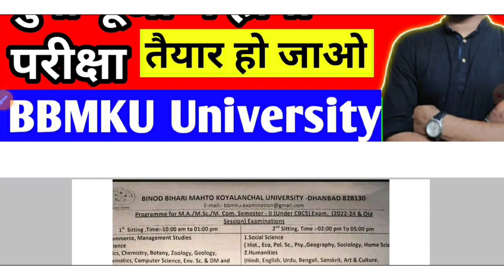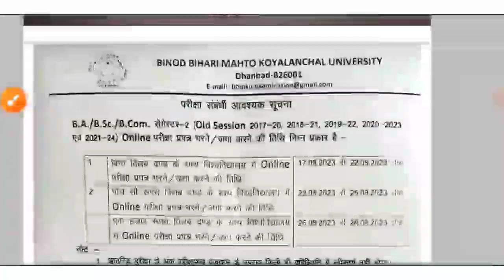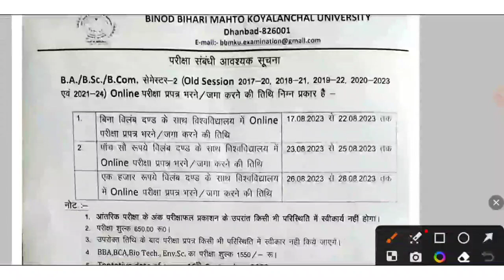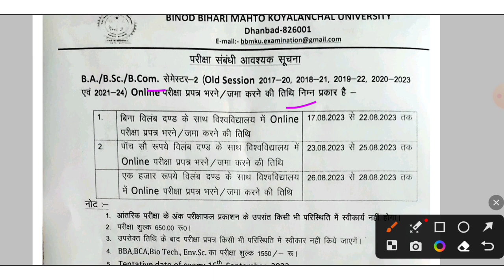BBMKU UG & PG Ex Students दुर्गा पूजा में होगी परीक्षा, तैयार रहो सभी छात्र